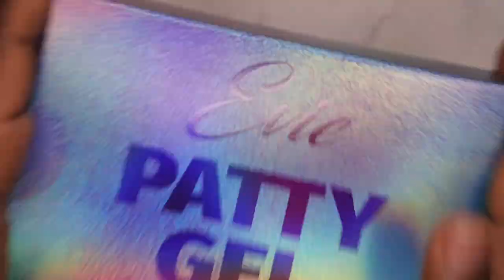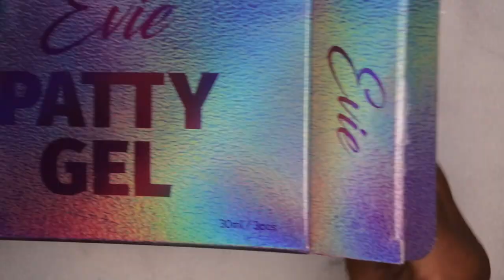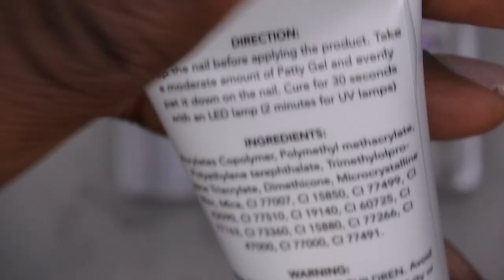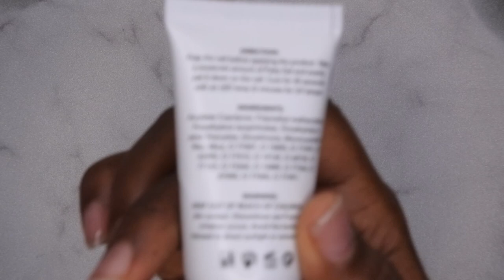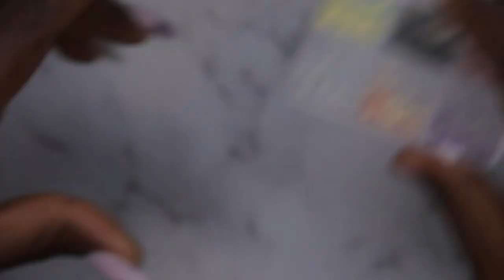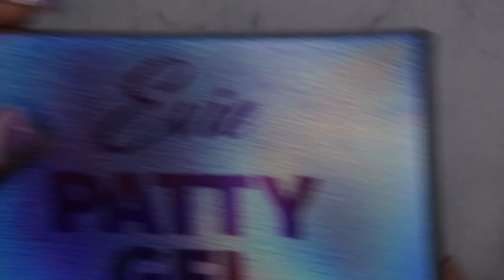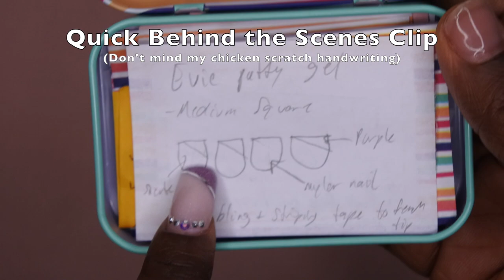Testing Patty Gel From LongHairPretty Nails | Detailed Review | Beginner Friendly Polygel Tutorial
Hello happy people. Today I'll be testing out the polygel kit from @Longhairprettynails !  I was so excited for Evie's release and cannot wait to share my thoughts with my Happy Family! You all are going to love the look I create with this kit. 👇🏾

Bellavena Nail Tip Kit
Beetles Nail Tips and Glue Set
Gellen Nail Extension Kit
Gellen Glow Polygel Kit
3D Nail Molds
Sticky Nail Tabs
Fluffy Nail Dust Brush
SCX Lazygirl Polygel Kit
Short Square Tips (Alternative)
Long Square Tips (Alternative)
Crown Nail Charms (Silver)
Gel Polish base and top coat
GH Dip Powder
Beetles Dip Powder 12 piece set (Nude)
Beetles Dip Powder 12 piece Set (Red Rose)
Beetles Dip Powder Set (Nude Pink)
Builder Gel
Beetles Foils and Foil Glue
Beetles Glitter Polish
Gold foil flakes
Marble Mixing Plate
Rhinestone Picker Wax Pencil
Silicone Practice Hand
Nail Drill
Nail Mat for Desk (Double-sided)